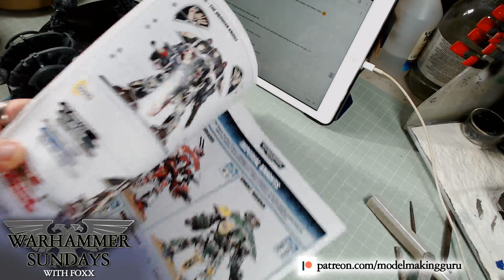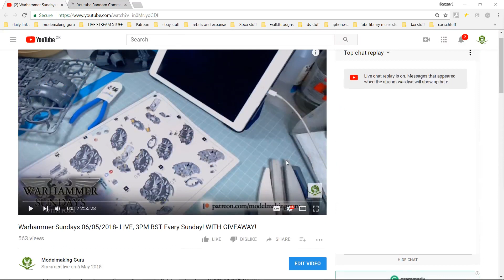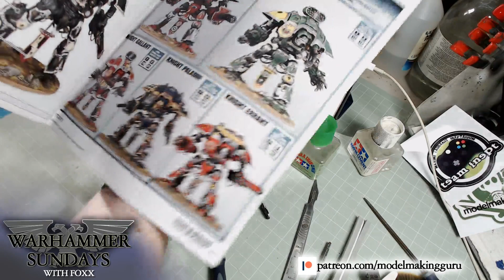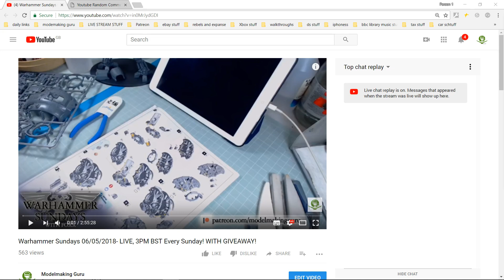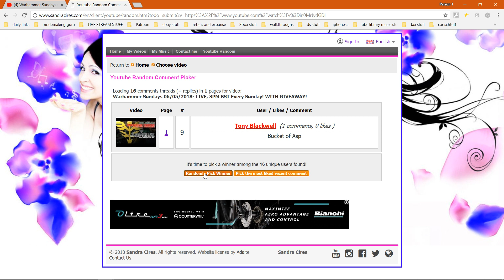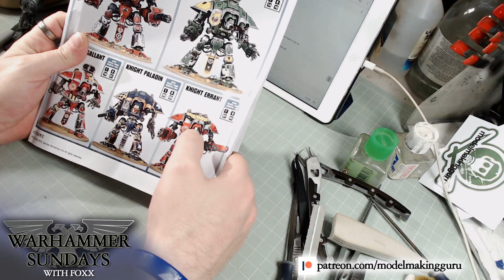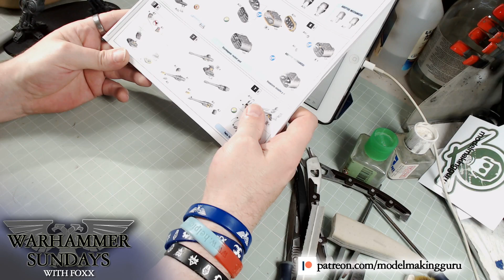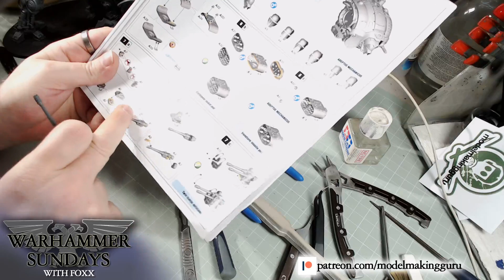Warhammer Sundays 13/05/2018- LIVE, 3PM BST Every Sunday! GIVEAWAY DRAW!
Join me again as I continue work on my first Imperial Knight, and we pull the winner for last week's Warhammer Journal giveaway!

Welcome to a new LIVE build series in which I will build and paint my Warhammer 40K army: THE UNENDING FORCES OF THE HOLY CONTRIVANCE! The army will be made up of Imperial forces with a special twist: they will be themed after the Principality of Zeon! I will be starting from the beginning, build everything, and will stream EVERY SUNDAY at 3PM BST. Come watch and join in the livestream!